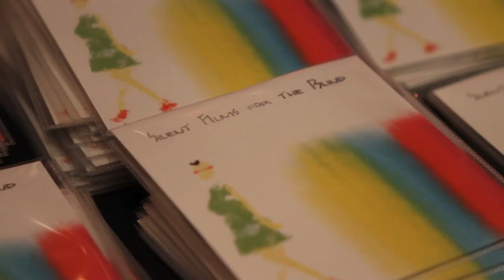Shawn Chrystopher - Need More Bass (Finally Famous Tour, NYC)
My man Shawn Chrystopher is on the "I am Finally Famous" tour opening for Big Sean. Watch as we recap what happened at his show and hit up his "Silent Films for the Blind" album release party.

Shot by: Rand Rosenberg